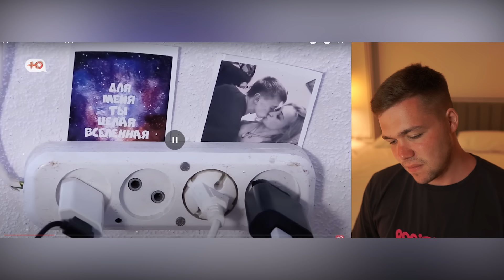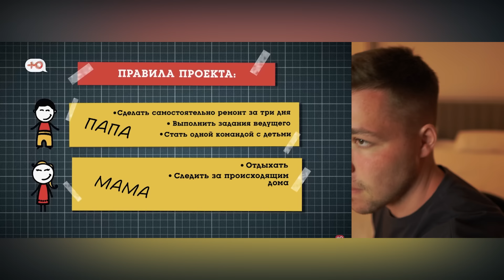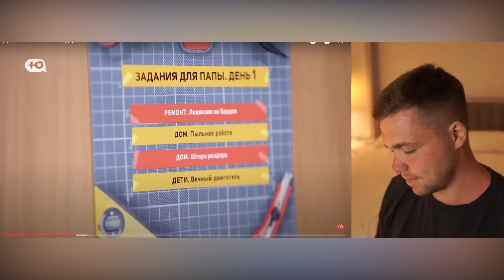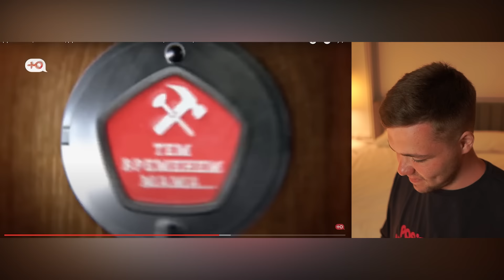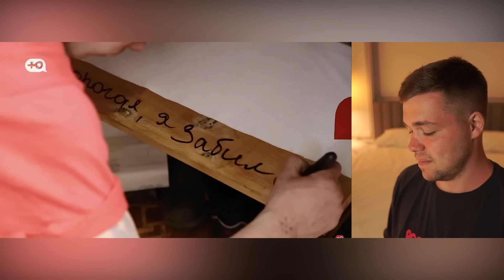ДОРОГАЯ, Я ЗАБИЛ - МУЖ ГОПНИК